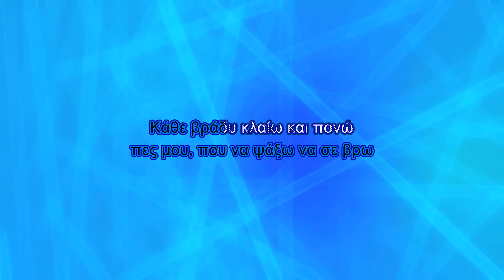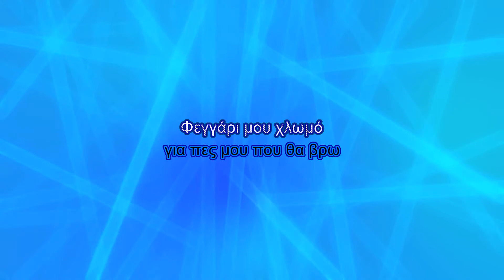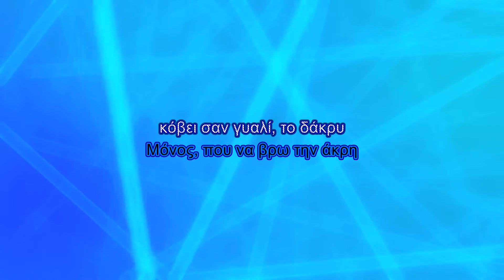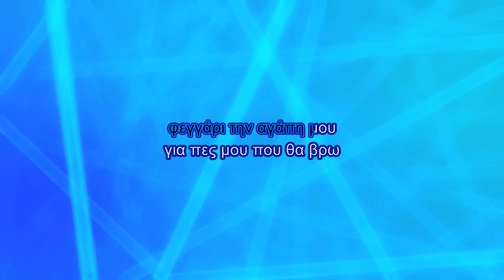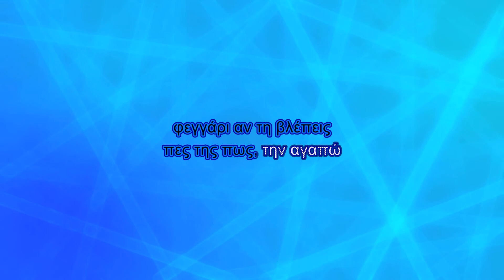Πασχάλης Τερζής - Φεγγάρι μου χλωμό (Karaoke)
Τραγούδι: Φεγγάρι μου χλωμό
Άλμπουμ: Φωτιά στις νύχτες
Καλλιτέχνης: Πασχάλης Τερζής
Μουσική: Χριστόφορος Γερμενής
Στίχοι: Βασίλης Γιαννόπουλος

Στίχοι:
Μεσ' το άδειο σπίτι μπαίνω
τ' άρωμα σου ανασαίνω
λιώνω που δεν είσαι πια εδώ
Σε θυμάμαι κι αρρωσταίνω
δεν αντέχω να πεθαίνω
πες μου, που να ψάξω να σε βρω

Κάθε βράδυ κλαίω και πονώ
και κοιτώ ψηλά, στον ουρανό

Φεγγάρι μου χλωμό
Φεγγάρι μου χλωμό
φεγγάρι την αγάπη μου
για πες μου που θα βρω
Φεγγάρι μου χλωμό
μια χάρη σου ζητώ
φεγγάρι αν τη βλέπεις
πες της πως την αγαπώ

Δυο ποτήρια στο τραπέζι
η ζωή παιχνίδια παίζει
πίνω κι απ' τα δύο τη φωτιά
Μόνος, που να βρω την άκρη
κόβει σαν γυαλί, το δάκρυ
και μου χαρακώνει τη ματιά

Φεγγάρι μου χλωμό
Φεγγάρι μου χλωμό

Φεγγάρι μου χλωμό
Φεγγάρι μου χλωμό